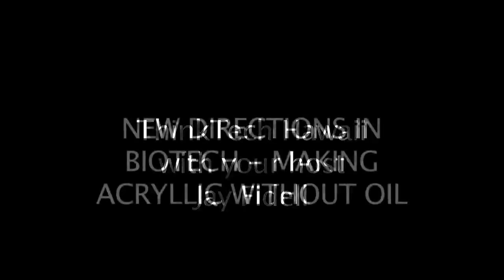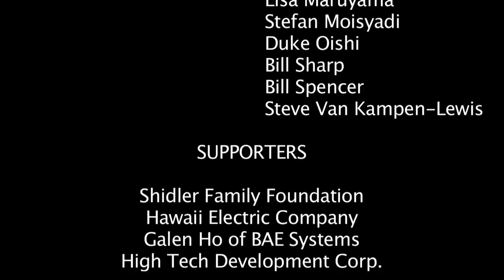Michael Lynch of OPXBIO On Making Acrylic Without Oil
ThinkTech host Jay Fidell in a discussion with Michael Lynch of OPX Biotechnologies on new directions in biotech - making acrylic without oil.